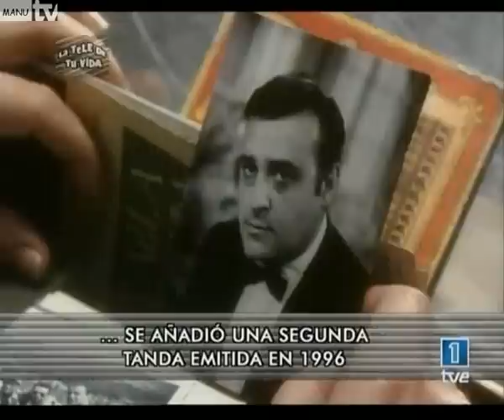LA TELE DE TU VIDA - Historias del otro lado (1991)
50 aniversario Televisión Española (TVE) "La tele de tu vida"

HISTORIAS DEL OTRO LADO (1991)

Serie sobre fenómenos paranormales dirigida por José Luis Garci.
A los primeros seis capítulos emitidos en 1991 se añadió una segunda tanda emitida en 1996.